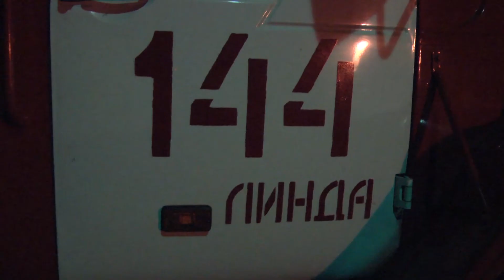Пожар с четырьмя погибшими произошел в Борском районе Нижегородской области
Источник видео: пресс-служба ГУ МЧС РФ по Нижегородской области